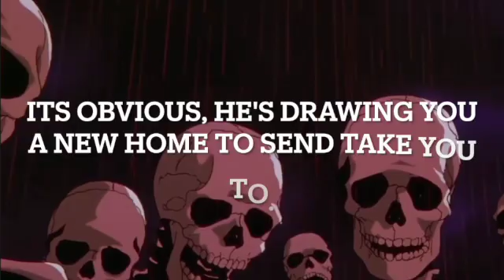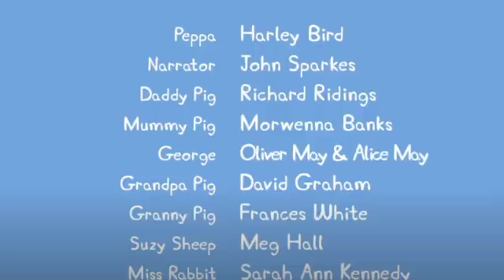skeletons roasting peppa pig episode 100...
BRO WHY
THIS IS SO STUPID IN SOME PARTS
LIKE NO JOKE PEPPA PIG NEEDS AN UPGRADE
lol,